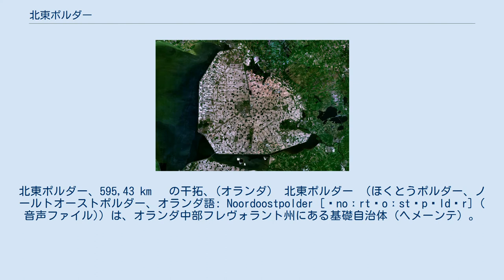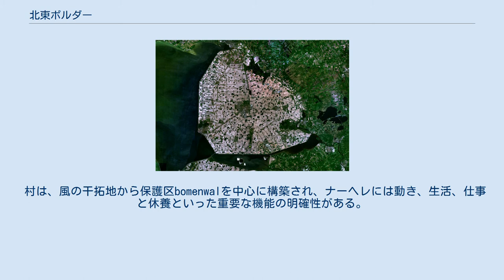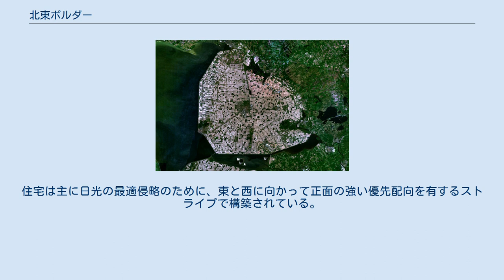北東ポルダー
北東ポルダー、595,43 km² の干拓、(オランダ） 北東ポルダー （ほくとうポルダー、ノールトオーストポルダー、オランダ語: Noordoostpolder [ˈnoːrtˈoːstˌpɔldər] ( 音声ファイル)）は、オランダ中部フレヴォラント州にある基礎自治体（ヘメーンテ）。
 1942年に設立された。
 麦、酪農などが盛んである。
土地は国から借りているものが多い。
 ポルダー内に新しく建設される村・ナーヘレ（Nagele）は大規模で、当時近代的な建築家が自分のアイデアを実現できる数少ない場所の一つであった。
計画された50年代当時いた建築集団のデ・アフトやオップバウなどのメンバーのコーネリアス・ファン・エーステレン、アルド・ファン・アイク、ヘリット・リートフェルトと造園家ミン・ルイス、ウィム・ベルらによって設計された。
周りの他の衛星村エメロードはアールデルフト学校によって伝統の実勢建築様式で建てられた。
 1947年から建設が開始され、とりわけ1949年にエーステレンは新しい村の位置付けに従事。
村の計画では、リートフェルトによる初期スケッチに基づいてエーステレンが精緻に確認。
村は厳格な法律や都市計画に基づいて構築されている。
建築家の両グループは、直線的な建築の擁護者であったため、建物はガラスとコンクリートの開放性と厳密さを放射して使用し、平らな屋根というアイデアで実行した。
 村は、風の干拓地から保護区bomenwalを中心に構築され、ナーヘレには動き、生活、仕事と休養といった重要な機能の明確性がある。
 交通を南北道路で結び、中央の緑の公園や周辺をルイスが構築し、地元車用のリングでデザインしている。
 中央の空間において集団施設を配置。
また、緑地の西に店舗がリボン状に配置され、店はすべての住宅地からほぼ同じ距離にあるように配置されている。
 環状道路で北、西、南に7住宅地区に区分し、独自の中央の緑の空間の周りにそれぞれが位置する。
住宅は主に日光の最適侵略のために、東と西に向かって正面の強い優先配向を有するストライプで構築されている。